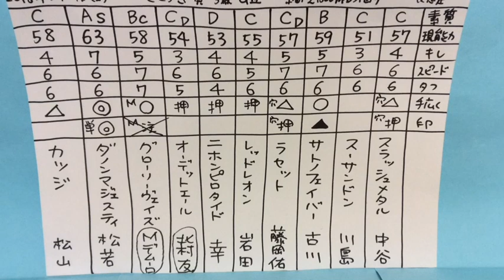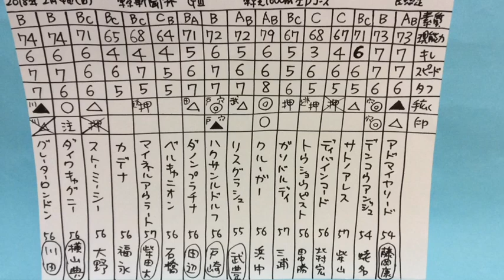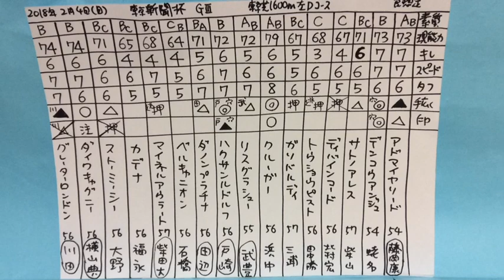レース後の結果分析。きさらぎ賞 2018,東京新聞杯2018,敗因,勝因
⚫️「ラフィアン岡田総帥にも、松田博資元調教師にも、堀宣行調教師にも、池江泰寿調教師にも、相馬眼では負けたくない！」。第403回 G3 きさらぎ賞2018、東京新聞杯2018、の競馬マニア向けの結果分析、回顧です。 予想結果です。専門家のそれを上回る日本一のレース回顧、分析を目指してやっていきます。騎手達の騎乗への批評、批判、評価、技術のレベルの比較、位置取り進路取り仕掛けのタイミングの分析。レース展開、敗因、勝因。得手不得手。馬場状態の分析など。

⚫️東京新聞杯 2018 の着順 勝利馬
1着 リスグラシュー 武豊騎手
2着 サトノアレス 柴山騎手
3着 ダイワキャグニー 横山典弘騎手
アドマイヤリード 藤岡康太騎手、デンコウアンジュ 蛯名騎手、サトノアレス 柴山騎手、ディバインコード 北村宏司騎手、トウショウピスト 田中勝春騎手、ガリバルディ 三浦騎手、クルーガー 浜中騎手、リスグラシュー 武豊騎手、ハクサンルドルフ 戸崎騎手、ダノンプラチナ 田辺騎手、ベルキャニオン 石橋脩騎手、マイネルアウラート 柴田大知騎手、カデナ 福永騎手、ストーミーシー 大野騎手、ダイワキャグニー 横山典弘騎手、グレーターロンドン 川田騎手、

⚫️きさらぎ賞 2018 の着順 勝利馬
1着 サトノフェイバー 古川騎手
2着 グローリーヴェイズ Mデムーロ騎手
3着 ラセット 藤岡佑介騎手
スラッシュメタル 中谷騎手、スーサンドン 川島騎手、サトノフェイバー 古川騎手、ラセット 藤岡佑介騎手、レッドレオン 岩田騎手、ニホンピロタイド 幸騎手、オーデットエール 北村友一騎手、グローリーヴェイズ Mデムーロ騎手、ダノンマジェスティ 松若騎手、カツジ 松山騎手

今週の重賞 きさらぎ賞2018、東京新聞杯2018 出走馬たち各馬の特徴、弱点、勝因、敗因も語っています。

ディープな競馬ファン向け、競馬関係者向け。基本的にはパドック重視で馬の能力や素質の見極めをしています。騎手の優劣の見極め、馬場や展開を細かく分析。日本の競馬界のために役立つ才能となれるよう頑張ります。
2017年

⚫️本気で相馬眼ナンバーワン、相馬眼 日本一を目指し、目利きとしての精度を磨いています。

⚫️ABCDE湯かげん は吉本興業（よしもとクリエイティブ・エージェンシー）所属。海船と東野すべろの若手お笑いコンビ。島根県松江市に在住しながら活動。